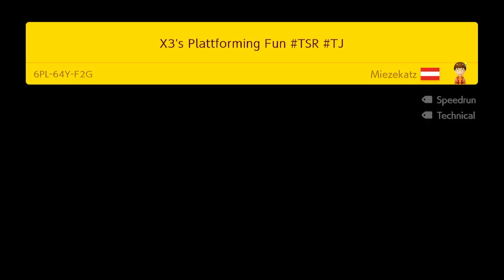Super Mario Maker 2: Super Expert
My goal is to drop a Super Expert Speed run every day!

The filters are:
Game Style: All
Course Theme: All
Difficulty: Super Expert
Date Uploaded: All
Number of Plays: All
Region: All

If you'd like me to try your level to be featured on the video, drop your course ID below

I STARTED A DISCORD!
Hop in and let's talk all things fitness, Solana NFT's, Mario Gaming and life in general!